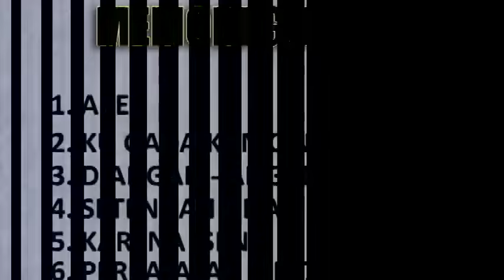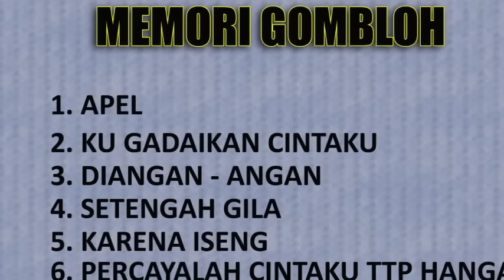LAGU LAWAS GOMBLOH VOL 1